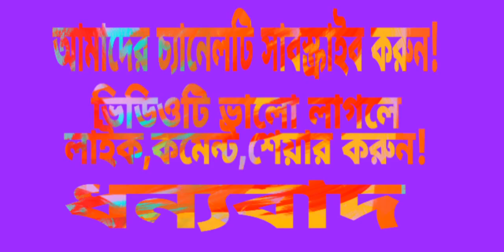মুসাফির সম্পর্কে ৫ টি প্রশ্নের উত্তর জেনে নিন! musafirer namaj, আকরাম হোসাইন সাইরাফী,bd new waz 2019